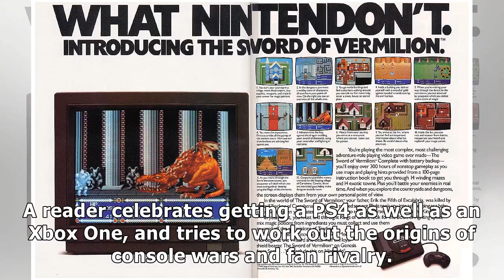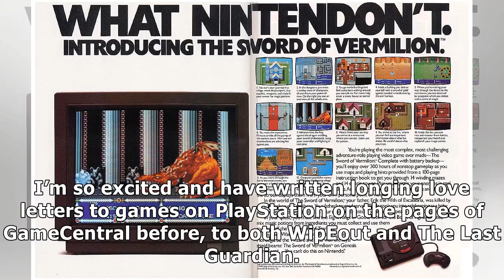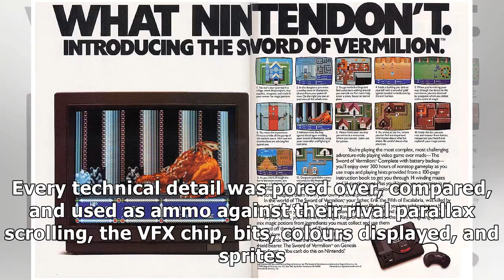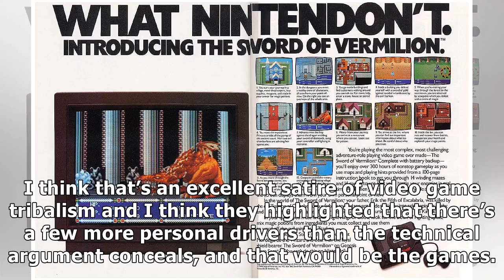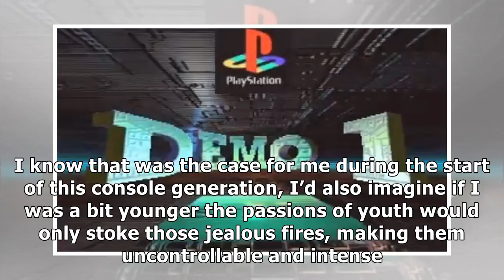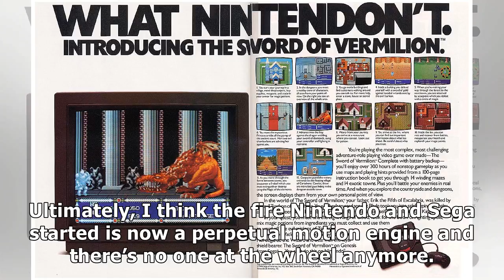France News - The roots of video game fanboyism - reader’s feature